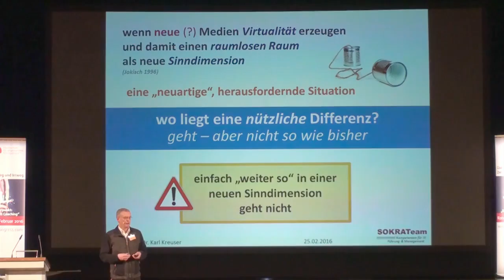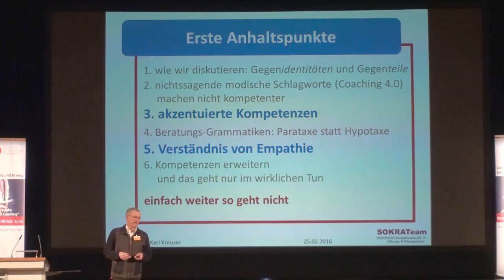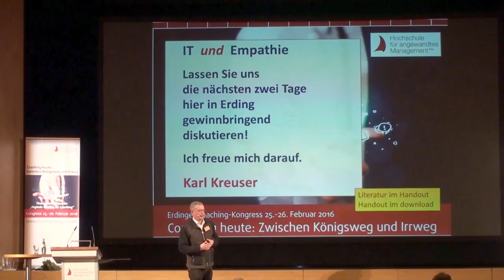Coaching Kongress 2016 Ausschnitt Keynote Dr. Karl Kreuser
Thema: IT statt Empathie